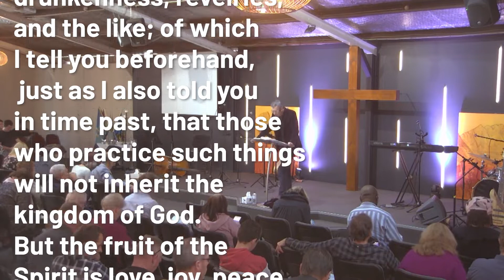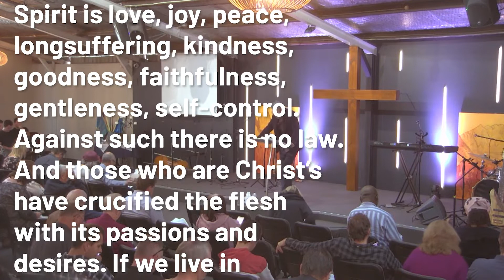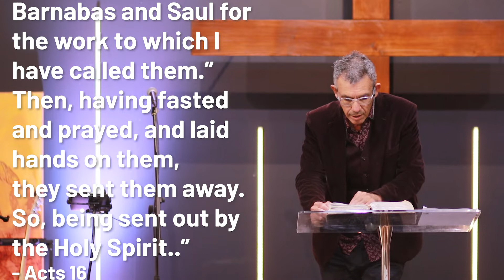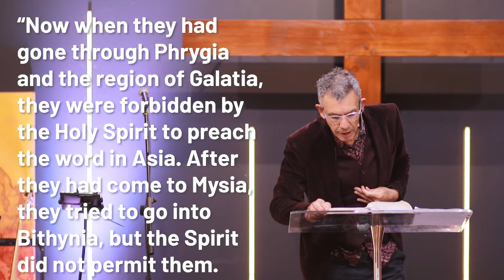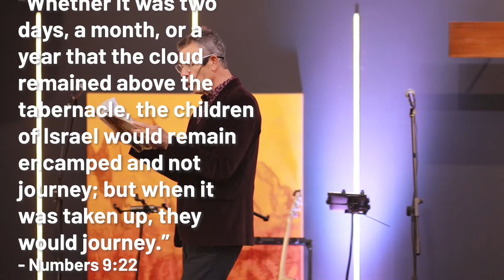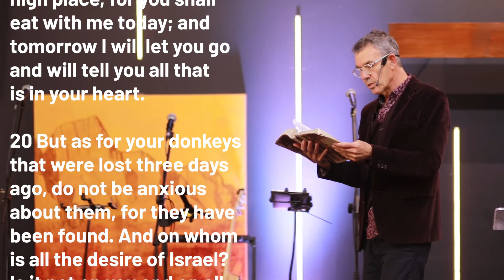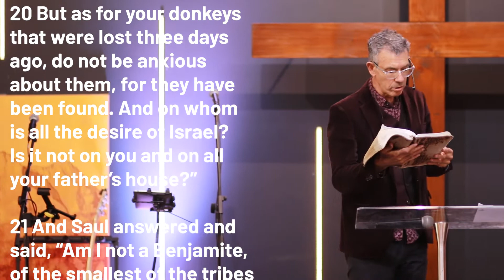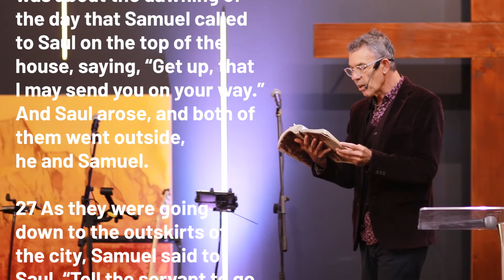Walking in the Holy Spirit | Elim Church Sunday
This service is from the 28-7-19 Sunday morning Church Service.
We hope you enjoy the sermon as it is straight from God for all to hear. Sermon by Pastor Martin Duffy.

Thankyou, and be blessed! :)

Elim Church is based in Australia, Nsw